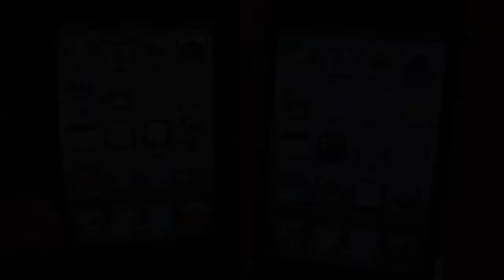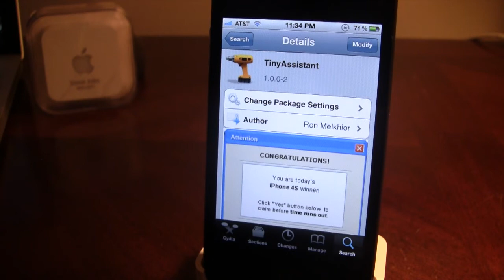TinyAssistant - Small Siri Interface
The original Siri takes up too much space on the iphone, but now TinyAssistant slims down the interface, making siri more conformable to use.

Name: TinyAssistant - Cydia Tweak
Repo: BigBoss
Price: Free